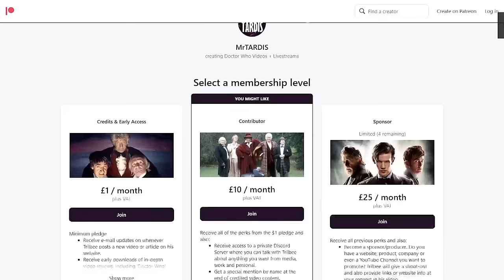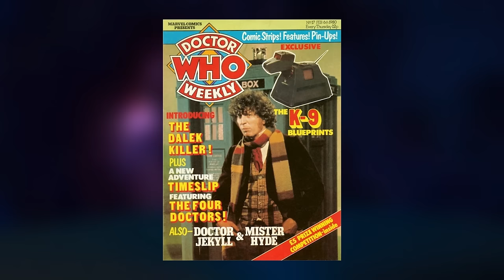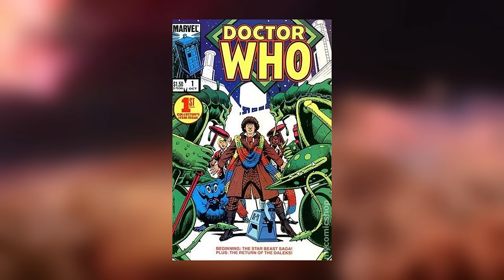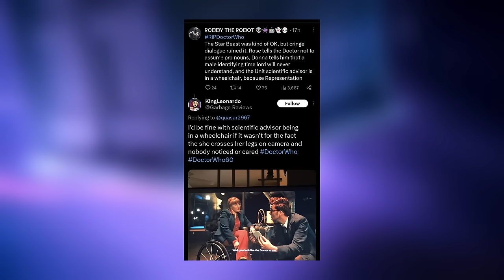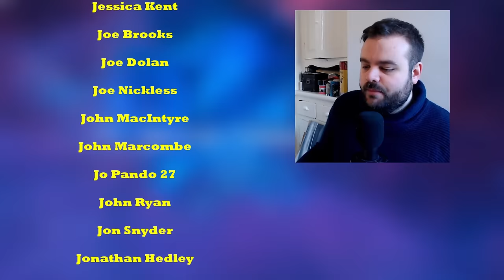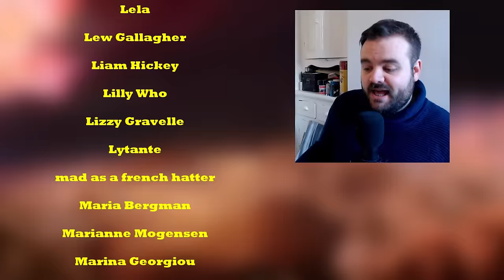FUN!...but heavily compromised... - Doctor Who: The Star Beast (2023) - REVIEW